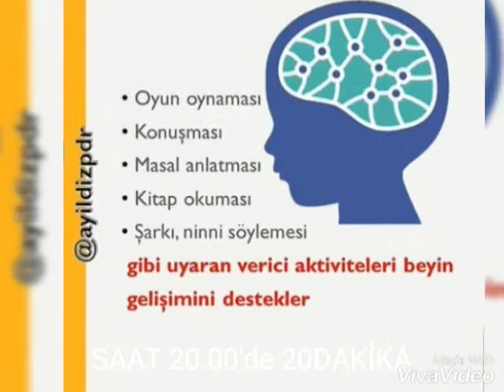Saat 20.00de 20 dakika